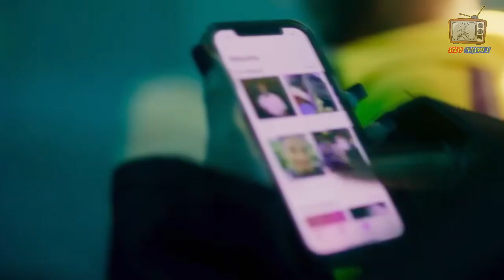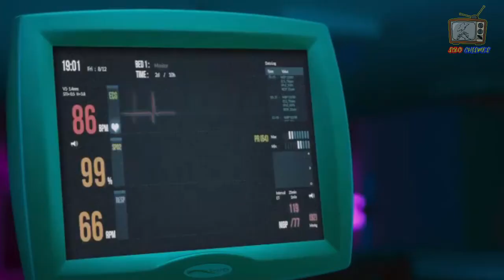¿ENAMORADO? SEBASTIÁN YATRA confiesa que QUIERE ser PAPÁ